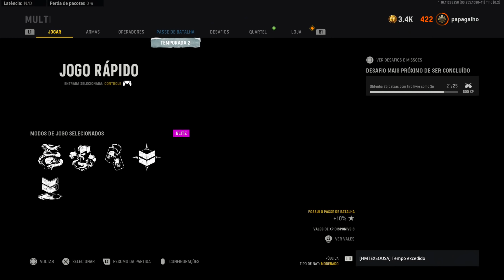Esse é o SNOOP DOGG no CALL OF DUTY!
Um novo operador chegou ao Call of Duty Vanguard e Warzone e ele é nada mais nada menos que D o double G Snoop Dogg!